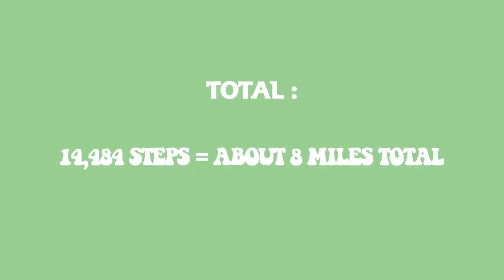a FULL week of workouts | get back in shape with me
HI!!!

Welcome to the first of many health/fitness videos on my channel! I am very excited to show this week of workouts with you guys, it was really nice to get back into the groove of working out. Come along with me while I start off the workout grind strong!

My friends and I made a jewelry business, don't forget to check it out!!! @Krystallineko on Instagram

Comment new video ideas or styles that you want to see pop up on my channel!!!